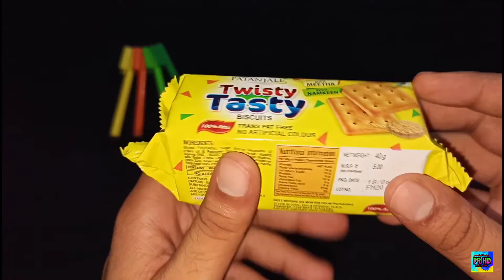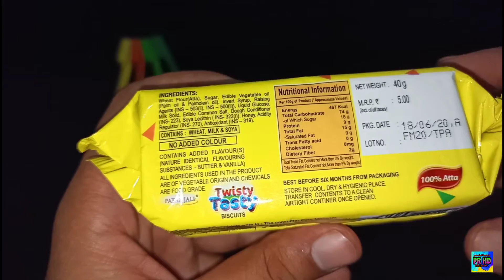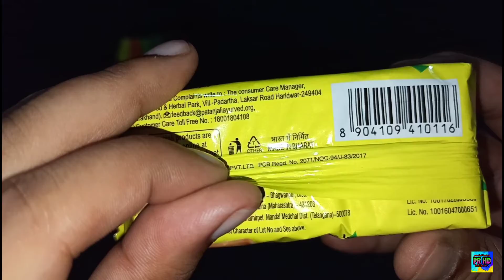Patanjali twisty tasty biscuit/Review in hindi🇮🇳/pure atta biscuit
Dosto iss video ma maine PATANJALI TWISTY TASTY BISCUIT ka review kiya hai...

PRODUCTS I USE TO MAKE VIDEO👍

patanjali ayurved:-

Patanjali Ayurveda Limited established by Swami Ramdev Ji and Aacharya Balkrishna ji in 2006 is one of the India's leading FMCG brand the production and main centre of the company is at Haridwar which is committed to create a healthier country.

About patanjali biscuit:-

Aksar log Bajar Mein milane wale Maidan se Bane Hue biscuit khate Hain Jo healthy Nahin Hote Aur sehat Ko nuksan pahuncha Chahte Hain isliye Patanjali biscuit khayen aur khilayen Patanjali biscuit is free from cholesterol maida
 and trans fat. Jo khane mein swadisht aur pachane mein Aasan hai.